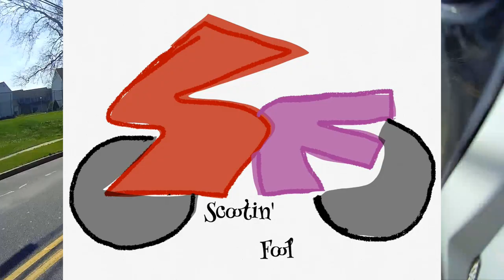Took a ride to Safe Harbor to go fishing on the Susquehanna river on my Honda PCX 150 scooter.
It's quarantine time, and just before the Governor decided to tell everyone they couldn't leave their homes (the shmuck), I went fishing down at safe harbor. I didn't catch anything, but it was still a good time and a lovely ride around southern Lancaster county.